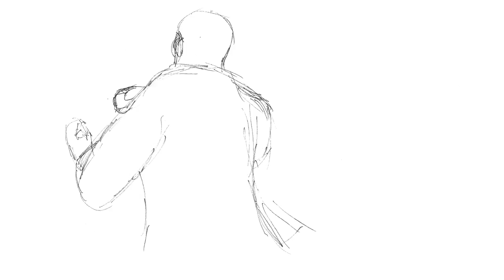The Matrix Fight Scene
had to make a human movement trace, chose the matrix fight scene( ofc, matrix is awesome! with all the kung fu,martial arts and shi2 XD)